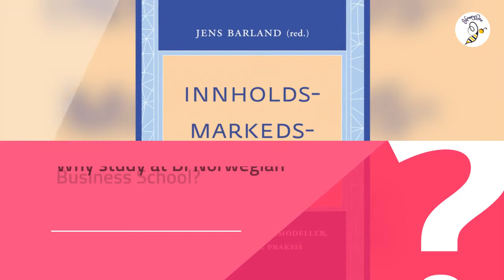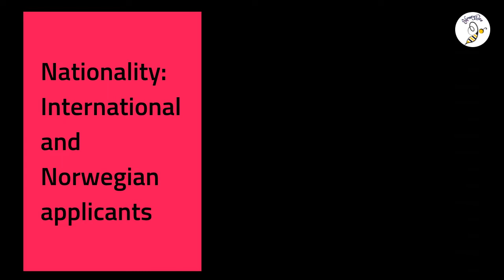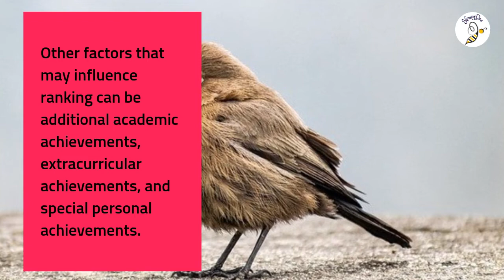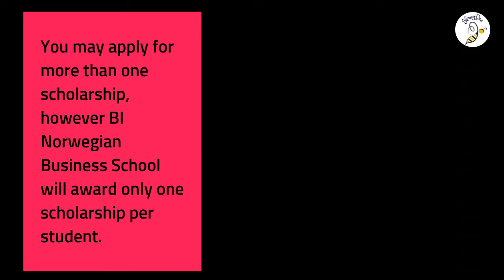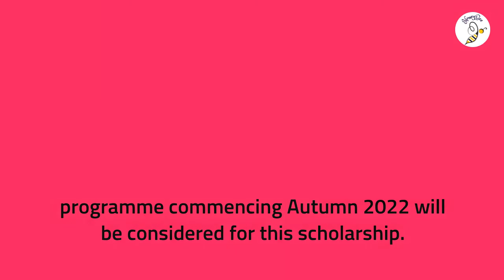International Baccalaureate Scholarships at BI Norwegian Business School, Norway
Scholarships provide free learning opportunities to students who demonstrate a high level of achievement, talent and service.  International scholarships are widely available to students who meet the eligibility requirements.
Check out this video to learn more about how to get an information of International Scholarship.